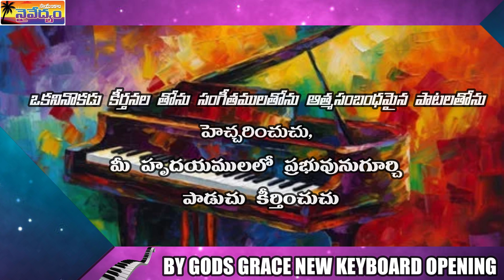దేవుని కృప ద్వారా క్రొత్త కీబోర్డ్ ప్రారంభోత్సవం సాయంకాలనైవేద్యం||jeevanna||vizag||07-08-2023